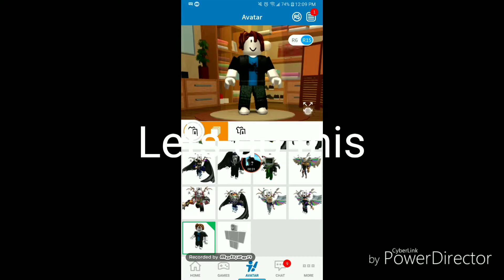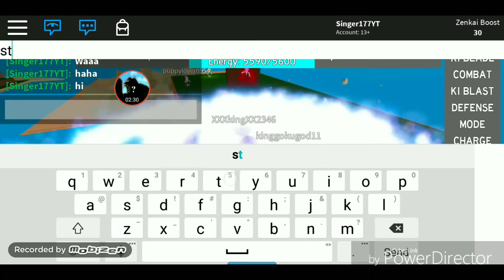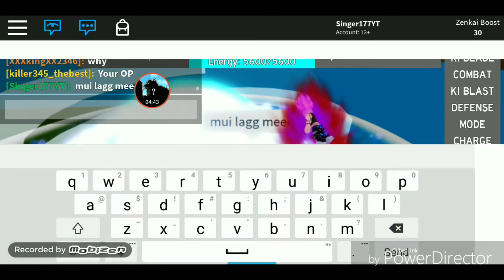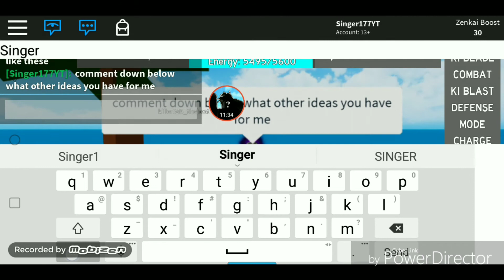Roblox Dragon ball rage trolling #2